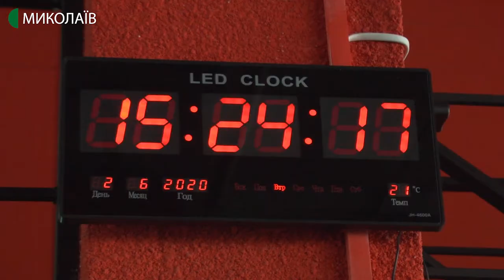У Миколаєві після карантину відкрилися спортивні зали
76 днів не приймав відвідувачів спортивний клуб у Заводському районі Миколаєва. Як працюватиме тепер – у репортажі кореспондентів Суспільного.